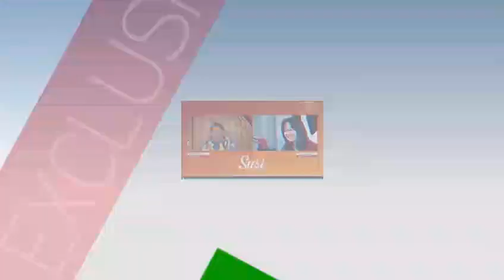Ini Daftar Aplikasi yang Diduga Melakukan Pencurian Data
Tim Siber Polda Metro Jaya menemukan ada 11 aplikasi yang melakukan pencurian data pribadi penggunanya. sebelas aplikasi di Play Store tersebut berkedok aplikasi keagamaan. Namun, digunakan untuk mengambil data pribadi pengguna seperti alamat email, nomor telepon, data GPS, bahkan alamat router modem pengguna.